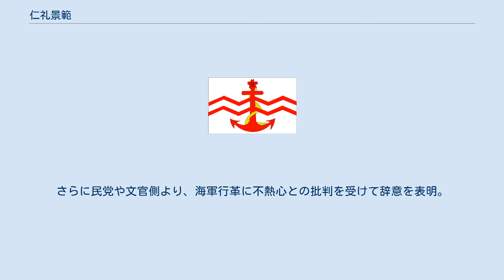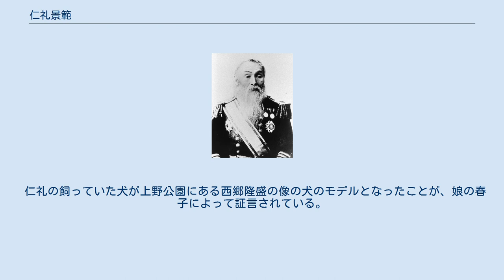仁礼景範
仁礼景範の墓 仁礼 景範（にれ かげのり、天保2年2月24日（1831年4月6日） - 明治33年（1900年）11月22日）は、日本の江戸時代末期（幕末）の武士、明治時代の海軍軍人。
階級は海軍中将。
栄典は従二位勲一等子爵。
通称は源之丞、平助。
 海軍軍令部長、海軍大臣を歴任した。
 天保2年（1831年）、薩摩藩士の子弟として生まれる。
朔平門外の変では、京都守護職の会津藩が容疑者とされた田中新兵衛の寓居を急襲した際に、田中新兵衛と一緒にいた、仁礼景範も下僕の太郎ともども逮捕され連行された。
後に容疑は晴れて、無罪放免となった。
同年の薩英戦争に参加。
慶応3年（1867年）に藩命によりアメリカに留学（薩摩藩第二次米国留学生）。
 明治5年（1872年）、海軍に出仕して海軍少佐。
のち、海軍兵学校校長、東海鎮守府長官、中艦隊司令官、軍事部長などを歴任。
明治18年（1885年）、海軍中将。
明治19年（1886年）より参謀本部次長、海軍参謀本部長、横須賀鎮守府長官、海軍大学校長などを歴任。
 明治25年（1892年）、第2次伊藤内閣の海軍大臣に就任、海軍備の充実に力を注いだ。
海軍の軍令権を陸軍の参謀本部からの独立に尽力し、明治26年（1893年）に軍令部が設置され軍令部長（のちの軍令部総長）に就任するが、結局陸軍の反対により頓挫した。
さらに民党や文官側より、海軍行革に不熱心との批判を受けて辞意を表明。
伊藤博文は先の和協詔勅において、政府の公約であった海軍行革の推進と野党の国民協会の会頭（党首）・西郷従道の引抜きを図るために辞任を認め、仁礼は予備役編入となった。
同年枢密顧問官に就任。
 明治29年（1896年）、後備役。
 明治33年（1900年）11月22日、薨去。
享年70。
 仁礼の飼っていた犬が上野公園にある西郷隆盛の像の犬のモデルとなったことが、娘の春子によって証言されている。
像の建設にあたり、そのモデルとすべき薩摩犬を都内において見つけることが出来ずにいたところ、春子が可愛がっていた犬が薩摩犬であることが分かり、急遽モデルとなった。